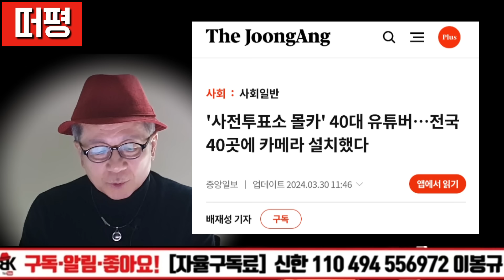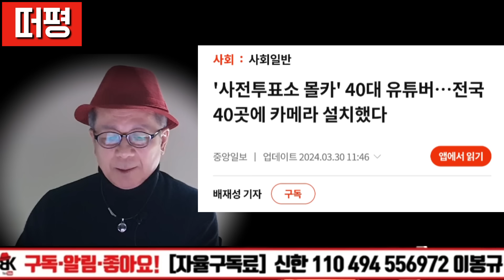'사전투표소 몰카' 유튜버와 최재영 목사의 법의 잣대, 이게 나라냐?